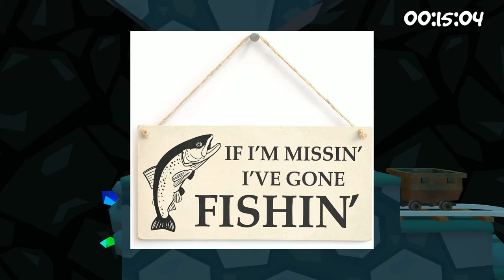DotoDoya VOD 3/17/21 HARDEST CO OP GAME EVER!!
uwu bunny senpai plz grab me oWo